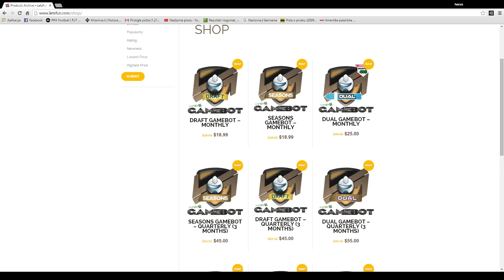FIFA 16 - HEROJI BALKANA - POLUFINALE VS ZIZOGAMING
--•GAMEBOT•--
• GAMEBOT KOJ CE VAM SASITI FINANCIJSKO STANJE NA FIFI:
• KUPON KOD: PATRICK07
--•SOCIAL•--
• SKYPE: aliveforever3
• ORIGIN: markowarior
• STEAM: PraNNkHD